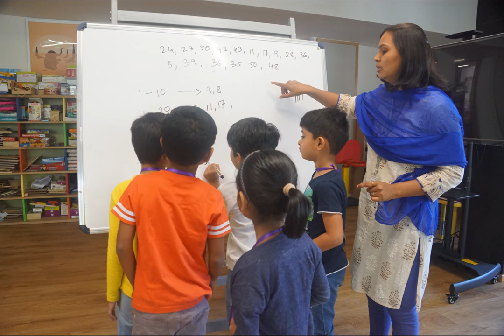Here is what our students have to say..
Students shared their journey at Cambridge - the International wing of GIIS